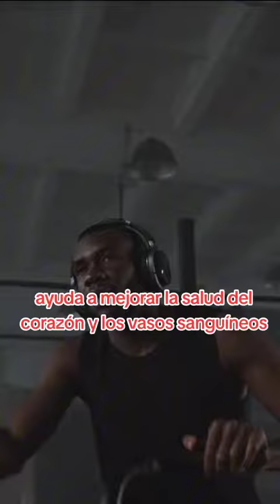LOS BENEFICIOS DEL HIIT CARDIO WORKOUT ❤️🔥🔥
HIIT Beneficios Cardiovascular

Los entrenamientos de cardio de alta intensidad (HIIT, por sus siglas en inglés) tienen varios beneficios. Algunos de ellos incluyen:

Quema de calorías eficiente: Los entrenamientos HIIT pueden quemar una cantidad significativa de calorías en un período corto de tiempo debido a la alta intensidad y el trabajo continuo.

Mejora la salud cardiovascular: Ayuda a mejorar la salud del corazón y los vasos sanguíneos, reduciendo el riesgo de enfermedades cardíacas.

Aumenta el metabolismo: Puede aumentar el metabolismo durante horas después del ejercicio, lo que significa que tu cuerpo continúa quemando calorías incluso después de haber terminado el entrenamiento.

Ayuda en la pérdida de peso: La combinación de alta intensidad y quema de calorías puede ser efectiva para la pérdida de peso y la reducción de grasa corporal.

Requiere poco tiempo: Los entrenamientos HIIT son generalmente cortos pero intensos, lo que los hace convenientes para personas ocupadas que buscan maximizar su tiempo de ejercicio.

Recuerda que la intensidad del HIIT puede variar según el nivel de condición física de cada persona, por lo que es importante adaptar los ejercicios a tus capacidades y consultar a un profesional de la salud antes de iniciar cualquier programa de entrenamiento nuevo.